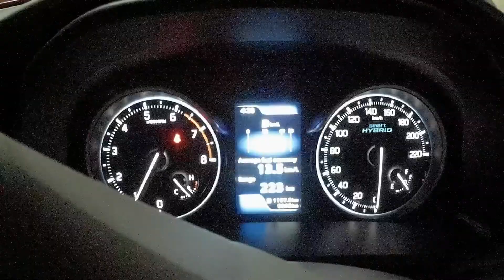6. Rajdhani Thali Restaurant and Old Delhi Trip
A small change in the plan due to little health trouble